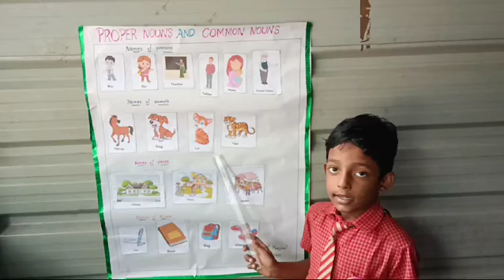Naming Words - 1st Class